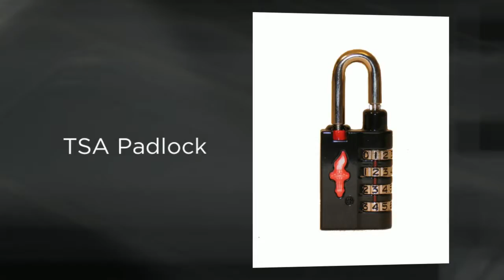Trunk Accessories El Paso TX 79936 | 18005352057 Call Now! | Everything Summer Camp